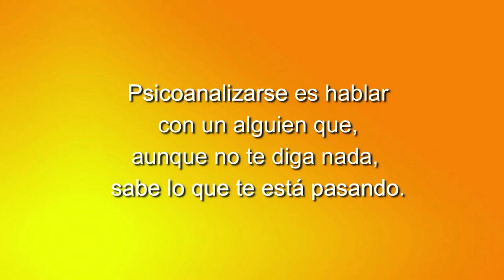135 LOS CUENTOS DE NORMA EN SOL MENOR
Un espacio semanal de Grupo Cero Televisión con las poetas Norma Menassa y Clémence Loonis.